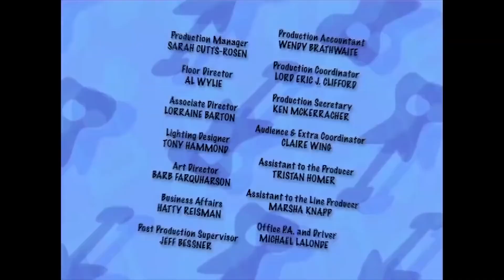Kids Musical | The Doodlebops - DeeDee's Big Break | Full Episode | Shows For Kids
DeeDee has trouble admitting that she broke her brothers’ toys, until she understands that everyone makes mistakes and that they are nothing to be ashamed of.

The Doodlebops are kids’ favorite rock band. This musical comedy series for children stars Deedee, Rooney and Moe Doodle – three multi-talented rock stars who are always singing, dancing and learning from each other. They are the ultimate rock and roll band!

Join The Doodlebops as they hang out and practice their song and dance routines in the coolest rehearsal space imaginable, and travel from show to show in their super cool tour bus!